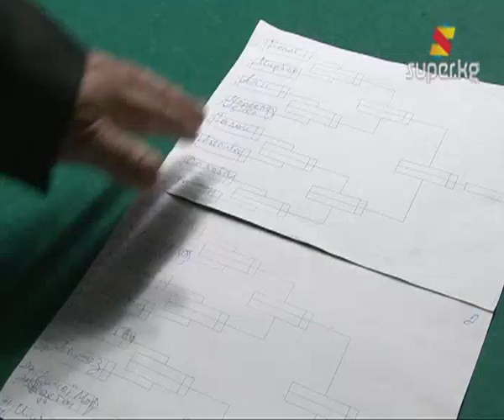Ырчы Ы.Осмонкуловдун туулган күнү бильярд менен коштолду (Архив 29-01-2013)